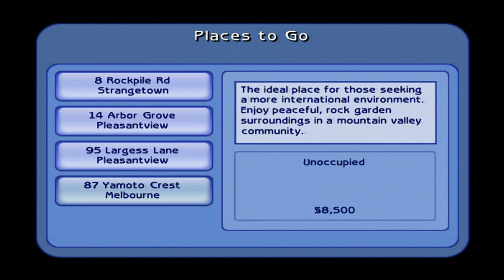Vortex Plays: The Sims 2 - Splitscreen (Free Play Mode)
We decided to play about 25+ minutes of the Splitscreen (Free Play mode) of The Sims 2 for the original Xbox console. We decided to play as the Sim family that had already been created in the game. I am the left side of the screen, my friend is on the right side of the screen.